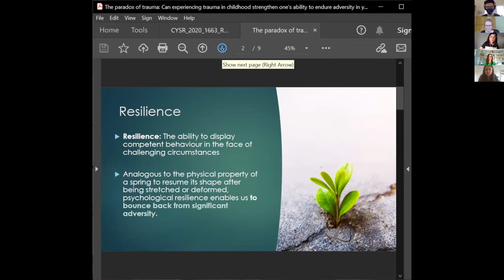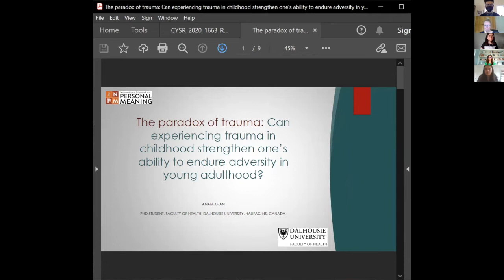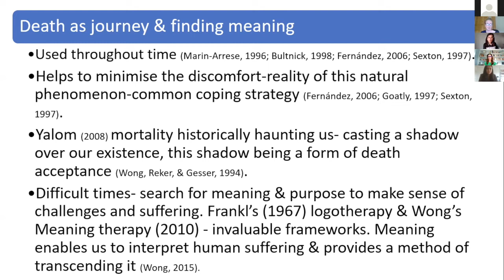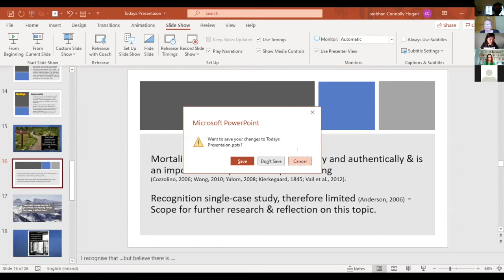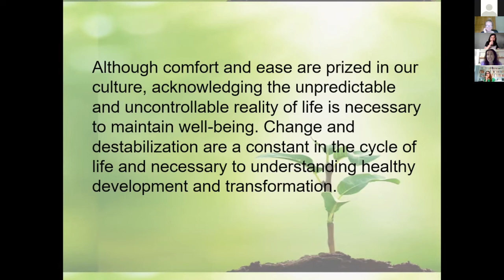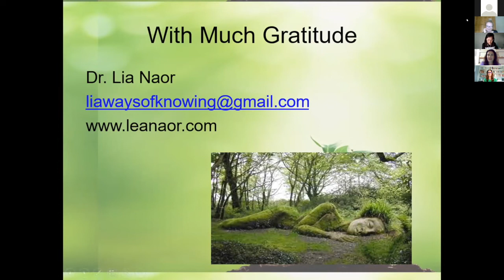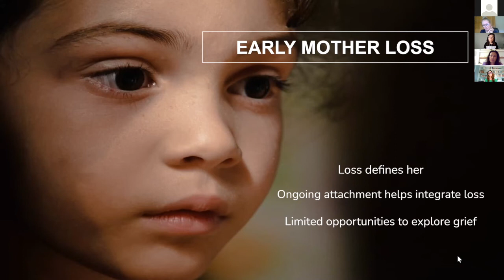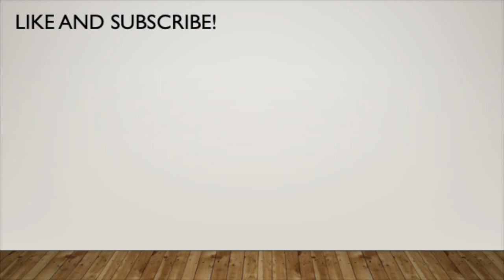E4: Maddi scholarship paper session | 11th Biennial International Meaning Conference 2021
E4: Maddi scholarship paper session [LS]
10:30AM - 11:30AM PST

Maddi Scholarship Presented by Deborah Khoshaba, Ph.D., in honour of the late Dr. Salvatore Maddi, Ph.D.

First Place
Anam Khan, Dalhousie University
– “The Paradox of Trauma: Can Experiencing Trauma in Childhood Strengthen One’s Ability to Endure Adversity in Young Adulthood?”

Honourable Mention
Siobhan Connolly-Hogan, Buckinghamshire New University
– “The Positive Psychology of Sickness, Death and Dying”

Honourable Mention
Lia Naor, Ph.D., Haifa University
- “Positive Transformation and the Laws of Nature: From Caterpillar to Butterfly”

Honourable Mention
Charlotte Evers Saleeby
- “An Adaptive Grief Strategy for Early Mother Loss”

For more information on the 11th Meaning Conference visit meaning.ca

Intro & Outro music: "Holding Onto Hope (feat. Francine Honey) - Dr. Paul T. P. Wong" (SOCAN)
Words and Music by Paul T.P. Wong and Francine Honey
Produced by Neilson Hubbard